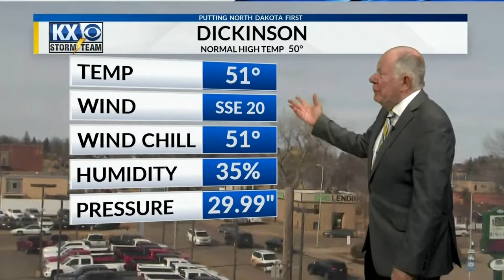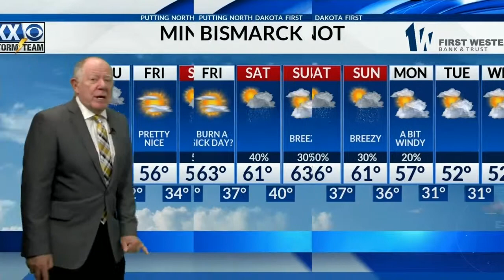KX Storm Team Full Evening Forecast w/Tom Schrader